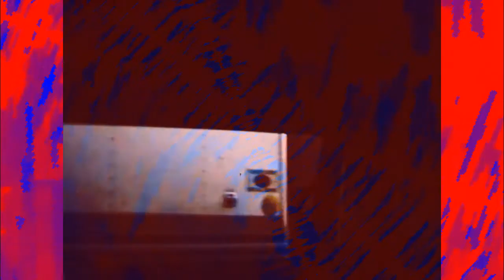The Gun - Yellow cab man (1968)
Album: The Gun (1968 CBS - M 63552/S 63552) UK [LP, Mono/Stereo] Track 4 // (1971 Polskie Nagrania Muza - SXL 0773) Polska [Stereo] // (1989 Repertoire Records  - RR 40320-WZ) BRD [CD]
Written – A. Curtis, J. Parsons
Guitar  – Adrian Curtis
Bass – Paul Curtis
Percussion – Louis Farrell

Engineer – Mike Fitzhenry
Producer – John Goodison
Cover – Roger Dean

Riding in a taxi, looking for affair
Up and down the highway and going nowhere
Try to make a dollar, try to make a dime
Try to make a living just spending my time
Yellow cab man
Yellow cab man

Everyday's a hustley,  everyday's a drag
Sitting 8 hours in a sweaty hot cab
Cops to give you tickets, trucks to make you swear
Driving round the city, looking for a fare
Yellow cab man
Yellow cab man

Pick one up at Broadway, drop it at the park
Take the two to the village, where's it's groovy
after dark
Cause I'm trying to make a living, trying to make a dime
Try to make a dollar, just wasting my time
Yellow cab man
Yellow cab man